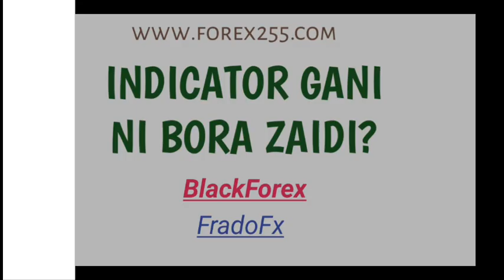Je indicators zinafaa katika FOREX?Indicator gani ni nzuri zaidi?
IIUNGE TELEGRAM

OPEN ACCOUNT
money while sleeping with this Affliate program Indicators katika forex